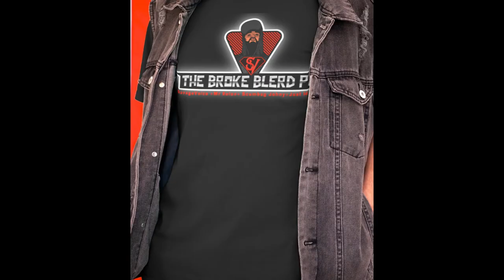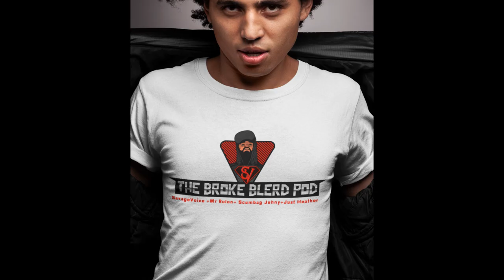Call of duty: Modern Warfare-Call of Noob Ep2: Look at the Male Patriarchy ?!?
We continue our Call of Duty team tryout with the newest Noob Ohmanda!  Watch as in round 2 she goes against The_Wolfs_Den ,With PontusseaGod ,SavageVoice and her own husband Micah watch as she goes G.I Jane in here !

Streamerlinks.com/SavageVoice

Twitch.tv/Ohmanda

Twitch.tv/SavageVoice

Twitch.tv/The_Wolfs_Den

Twitch.tv/PontusSeaGod